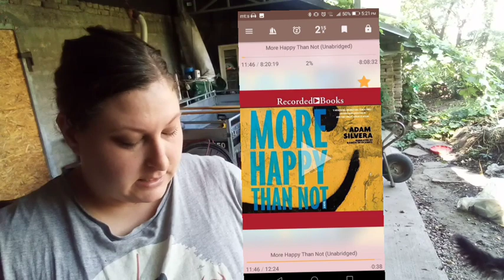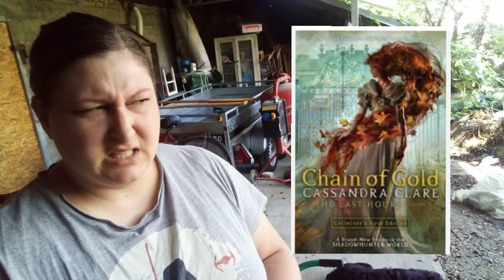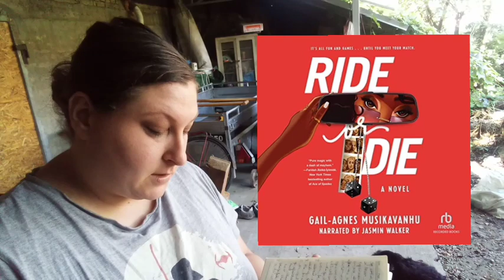August audiobook wrap up